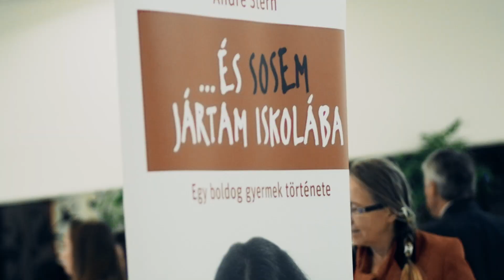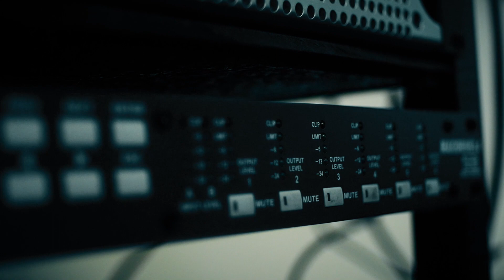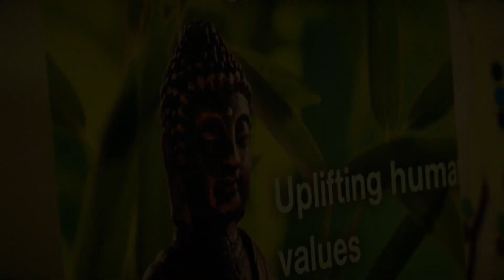Kombucha nap 2015.10.17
Zene:Eathsound live